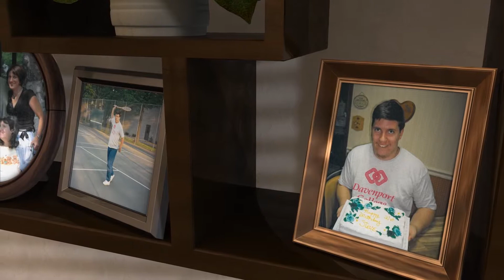Steve Brey - Life Story Digital Video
Life Story Funeral Homes present the life of Steve Brey of Lawton, MI. To read the obituary of Steve Brey, to read the full Life Story, or to leave a memory or comment, please